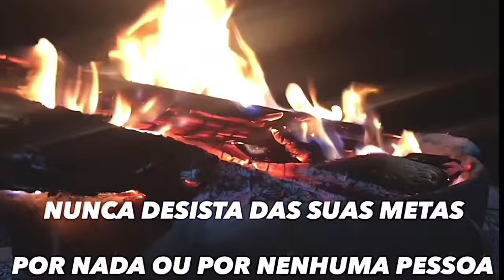ANABOLIZANTES NATURAIS PODEROSOS - COMO USAR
🔥👇🏻👇🏻👇🏻MAIS COISAS FANTASTICAS PARA VOCE EM 2024
🔥LINK DIRETO PARA WEBSITE🔥
❗️E-BOOKS MAIS RECENTES 2024. Vai gostar !!!

🔥📚 Combo Otimização Hormonal 1 e 2  (2x eBooks) SUPER COMBO🔥

🔥ESTE VÍDEOS SÃO DE AGOSTO DE 2024👇🏻👇🏻CONHECIMENTO É PODER.

MAIS VÍDEOS IMPORTANTES

🔥IBIZA DANCE MIX DO MESTRE

🔥VOCÊ FAZ 12 / 10 / 8 REPETIÇÕES? VEJA PORQUE ARNOLD E RONNIE ESTÃO RINDO DA SUA CARA ! 🤣🤣🤣

TELEGRAM BRAVO PUBLICATION
Entre em contato em nosso Telegram em :

🔥Garanta a sua CREAPOWER e maximize a sua performance física e mental com ingredientes fantásticos.

ALPHA - 1
72 ingredients anabólicos. Este produto somente por encomenda. Detalhes do produto pedir no INSTAGRAM : bravo.publication

HORMONIO DO CRESCIMENTO - PROTOCOLO
💉 Aquira meu protocolo pessoal de HGH - Desvendando o Poder do Hormônio do Crescimento

creapower
aminoshot
testoup
pk2995
hgh
ligandrol
sarms
peptideos
longevidade
sono
sarms
supino
tribulus
turkesterone
monstro
leite
iogurte
pk2995
Esporte
Futebol
Fitness
Musculação
Corrida
Vôlei
Ciclismo
Treino